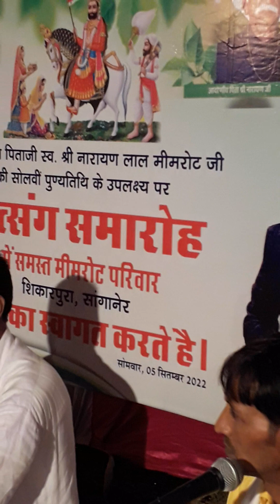simbhu mali ka program